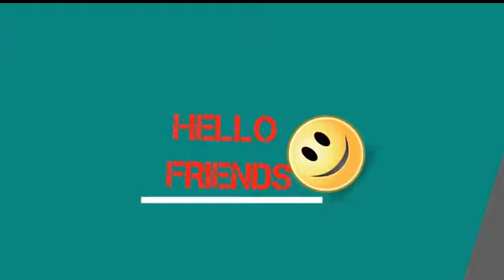Vijayakanth & Premalatha Celebrating Their Wed